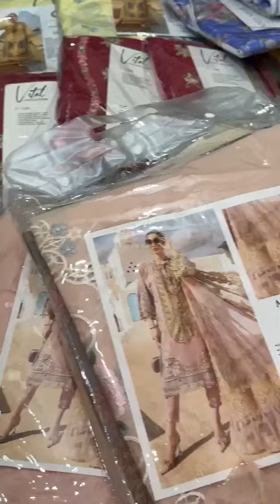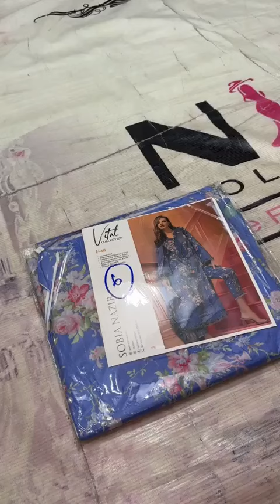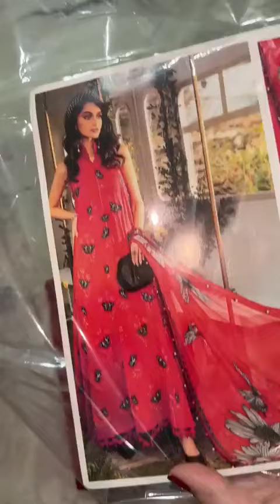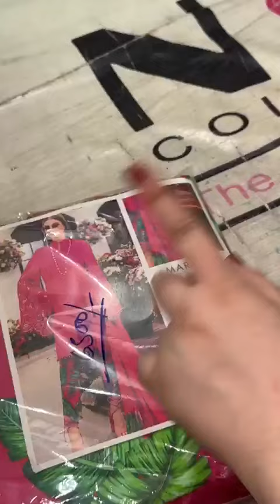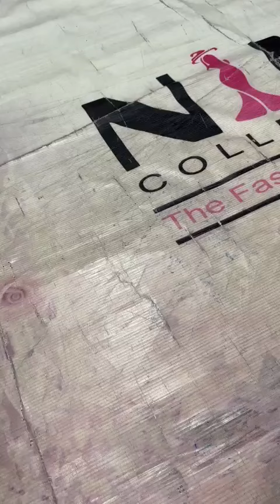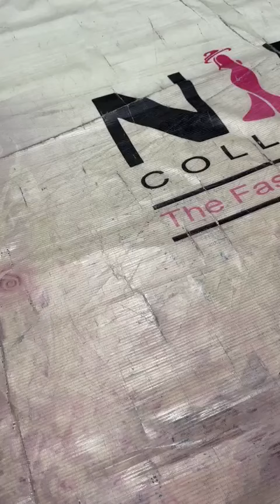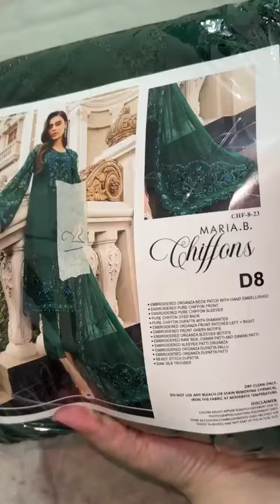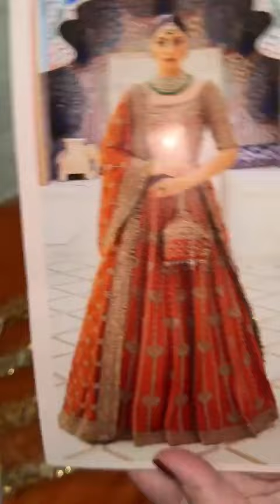Rs.3999 Mariab. Sobia nazir . coco Stock Clearnce